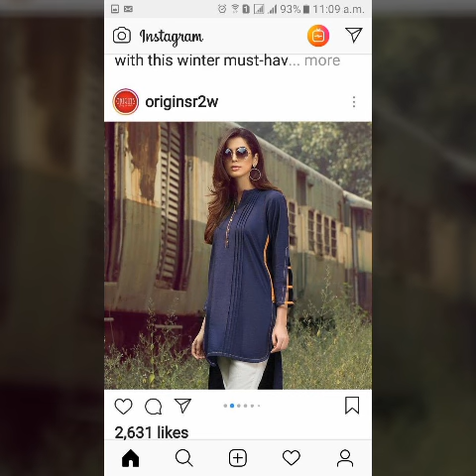Most Beautiful Trendy Sleeve Design with Stylish Dresses for Girls /New Trend /New Ideas 2019/20